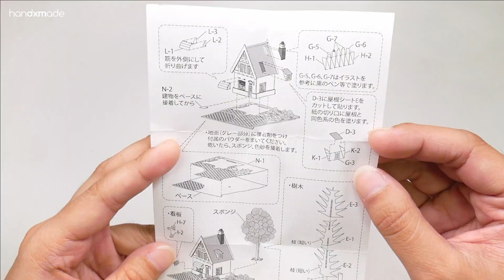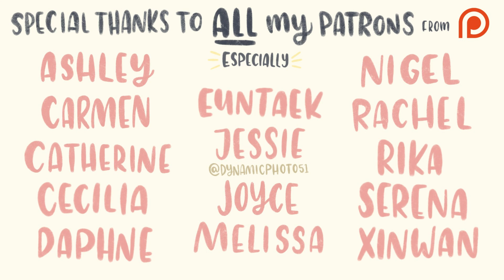Studio Ghibli Miniatuart | Kiki's Delivery Service: Osono and Kiki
I've always loved kits, and I decided it's finally time for me to work on some! A friend helped get a few of these Ghibli Miniatuart Kits from Japan Tokyu Hands, but you can get them online too.

The instruction manual is in Japanese, but the illustration is pretty easy to follow step by step! Hopefully this video will kinda help you out if you find some parts confusing 😊

Here's what else you'll need other than the kit to build this miniatuart:
- Exacto blade
- Cutting mat
- White glue
- Toothpick (white glue applicator)
- Tweezers (curved ones would be best)
- Acrylic paint
- Smallest brush you can find

Like, subscribe and all that jazz if you like what you see and would like to see more ♥️ It does help me out a lot and I would really appreciate the gesture! :')

If you would like to know more about the tools and techniques I use, I have a whole completed series for my patrons on Patreon whereby I write about each tool I use and how I use them, accompanied by tons of gif examples. 😊 You will be able to support me too (yaye!) while I share EVERYTHING I've learnt throughout the years and compiling them all in the same space!